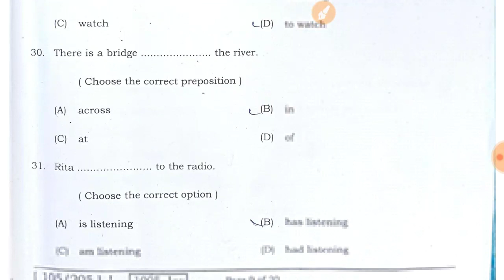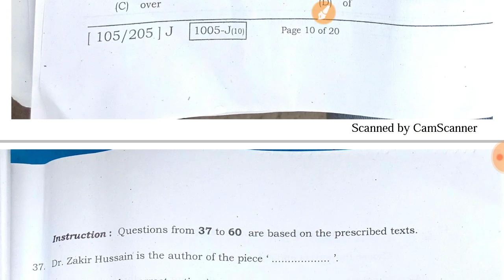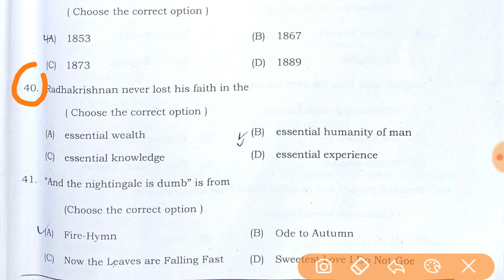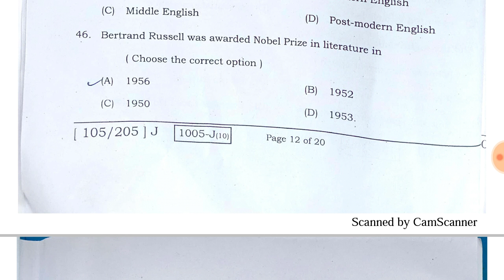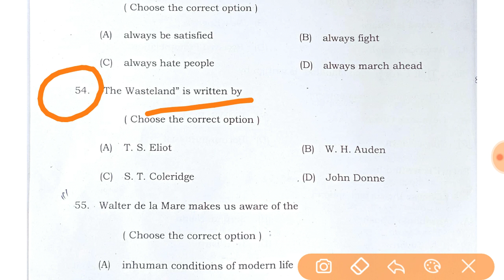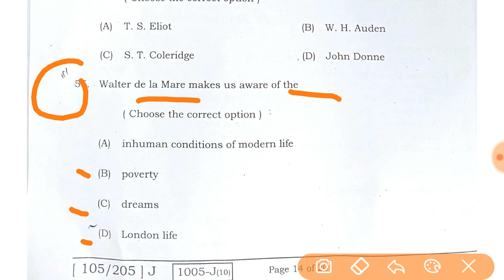English 100 marks answer key | 100 marks English answer key 2020